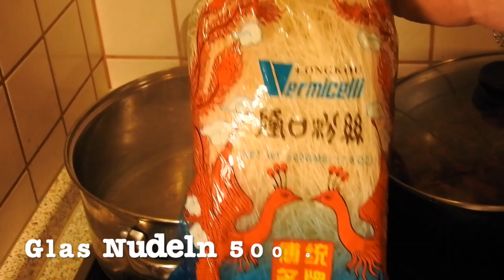Solche leckeren Nudeln hast du noch nie gegessen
Koreanische  Funchosa